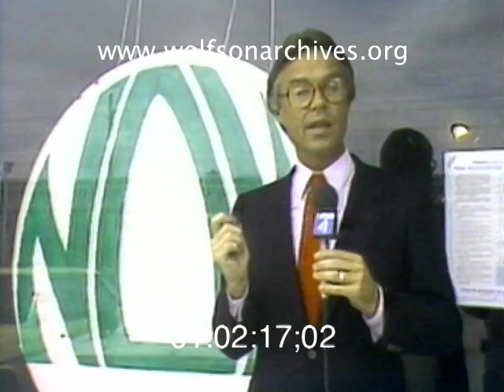Summer Of '84: An Historic Choice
On July 12, 1984 Walter Mondale, the front-runner for the Democratic presidential nomination, made history with the announcement of his choice of running mate: Geraldine Ferarro, a Representative from New York, the first woman ever to run on an American presidential ticket.

Our clip begins with Mondale's announcement and remarks from Ferarro and (at 01:01:10:00) reactions from South Florida feminists and Florida State Senator Gwen Margolis.

At 01:02:39:00 Republicans, including president Reagan, react, followed by man and woman-on-the-street opinions at 01:03:56:00.